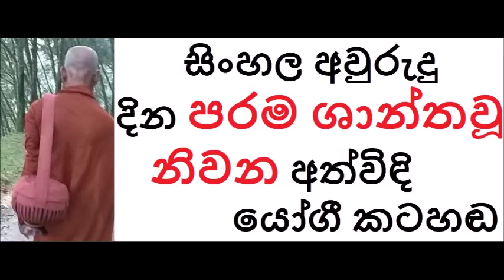MDM2661 සිංහල අලුත් අවුරුදු දින පරම ශාන්තවූ නිවන අත්විඳි යෝගී කටහඬ (BAK358)